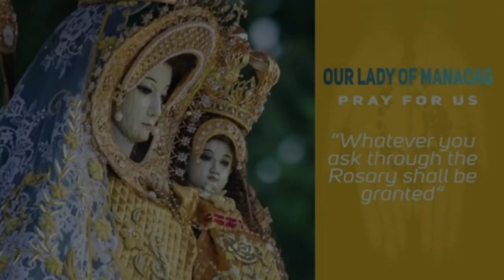Timeless Wisdom | Homily | Mabuting Anak | Feast of the Lord’s Baptism | Fr Roger Quirao OP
Inangkin na tayo ng Diyos, anak tayo ng Diyos at lahat tayo ay kalugod-lugod sa Kanyang paningin... ngunit nawa ay magawa din natin ang hamon na ibinabato sa atin, maging mabuting anak tayo sa ating mga magulang at anak ng Diyos.

1st Reading: Isaiah 42:1-4, 6-7
Responsorial Psalm: Psalms 29:1-2, 3-4, 3, 9-10
2nd Reading: ACTS 10:34-38
Alleluia: Mark 9:7

Rev. Fr. Roger C. Quirao, OP
Mass Presider | Homilist
Mabuting Anak | Feast of the Lord’s Baptism
January 8, 2022 | 4:30 PM (Anticipated Mass)

Special thanks to: Rev. Fr. Roger C. Quirao, OP